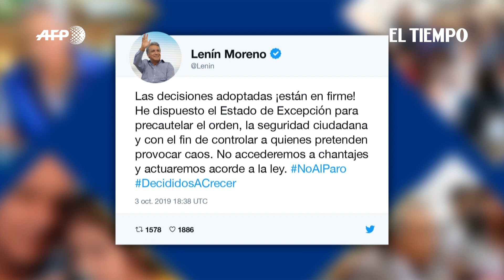Ecuador decreta "estado de excepción" ante protestas por alza de combustibles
El presidente de Ecuador, Lenín Moreno, decretó el jueves el "estado de excepción" en todo el país ante fuertes protestas sociales que se registran por el alza de hasta 123% en los precios de combustibles.